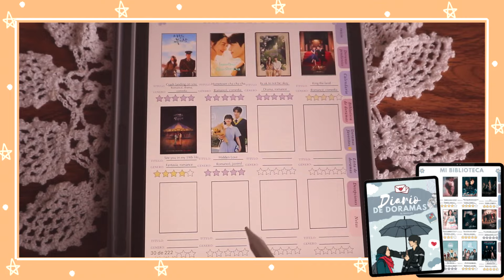COSAS QUE NO NOS GUSTAN DE LOS DORAMAS 👀| Melidrama♡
💜ADQUIERE TU DIARIO DE DORAMAS EN LA PAGINA WEB: melidramasshop2.mitiendanube.com

Hola amigos! Bienvenidos de nuevo o por primera vez a Melidrama😊 ¿Cómo han estado? Espero que super bien y en el video del día de hoy les estaré hablando de algunas cosa, clichés y escenas de doramas que no nos gustan!

Annyeong♥